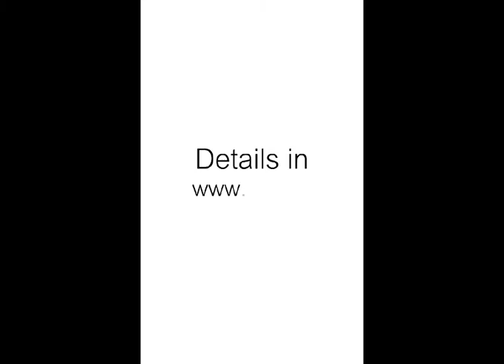吸濕排汗polo衫 ,訂購polo衫,搭配polo 恤衫 ,DIY珠地polo ,訂購polo shirt